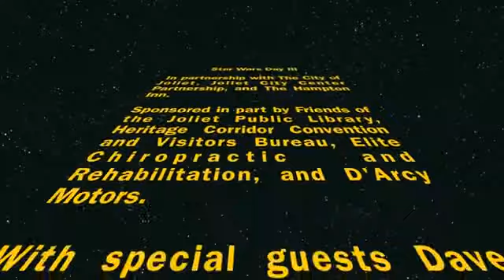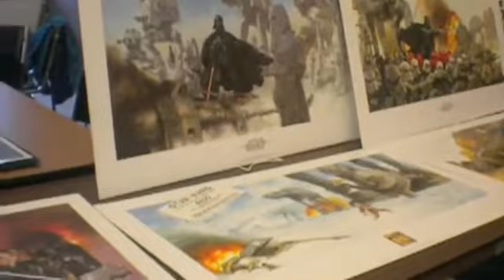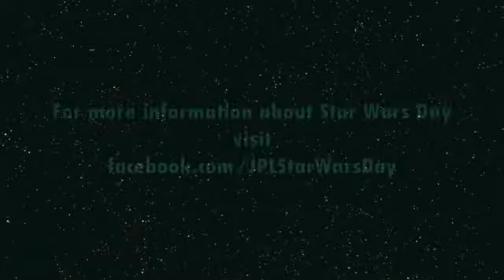Star Wars Day 2012 YouTube